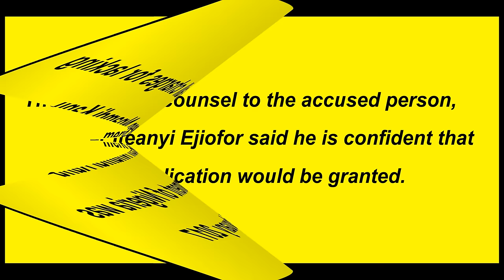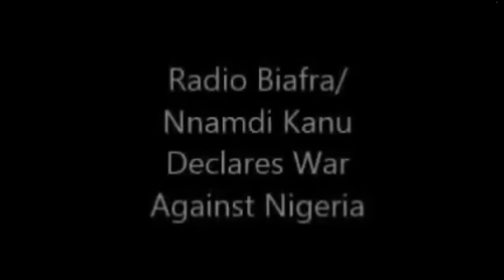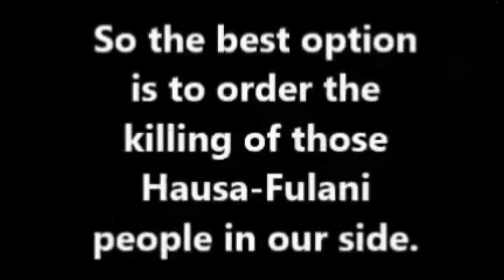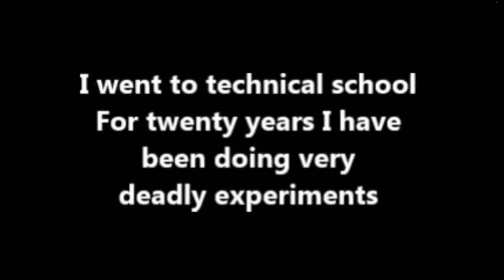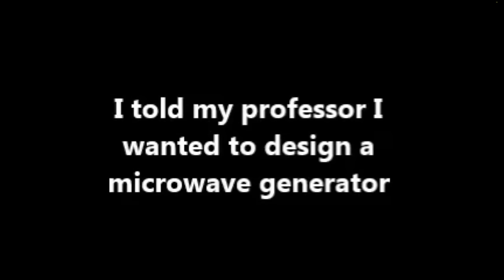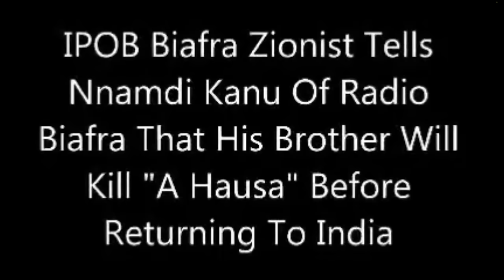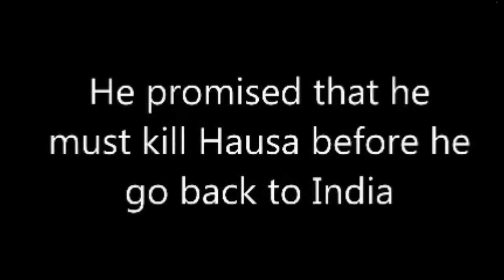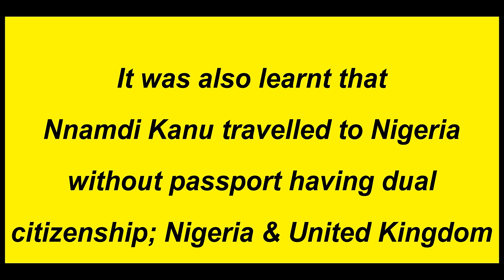Nnamdi Kanu Case, Biafra and the faith of the Igbo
The case between Nnamdi Kanu and Federal Government of Nigeria has been adjourned till 12th of february, 2017.  Nwannekaenyi “Nnamdi” Kenny Okwu Kanu (born 1970s) is a political activist based in the United Kingdom who was arrested in Lagos on 14 October, 2015 by President Muhammadu Buhari-led government and has been held in prison since then despite various court orders that ruled for his release. He is a leading member of one of several Biafran separatist organizations, the Indigenous People of Biafra (IPOB), and the director of London-based radio station Radio Biafra.

Share this: